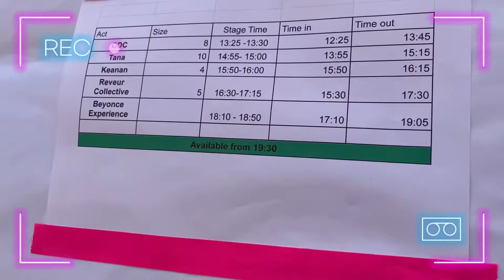Vlog 17- I went uk black pride 2022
My social:
👻-jj_santos6244
📸- jjsantos7_

Everyone socials
📸:Dasilvaaofficial
📸:saphiyalee
📸ZadiraLee
📸iamtanaofficial
📸liv_dev_
📸nwaarlene
📸Veronikatamass